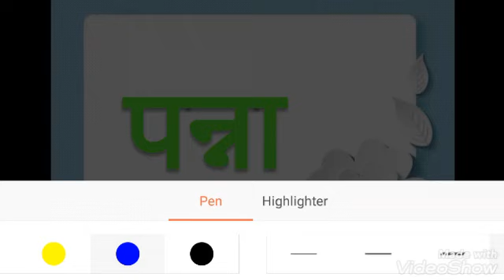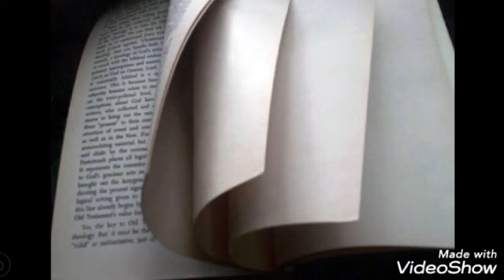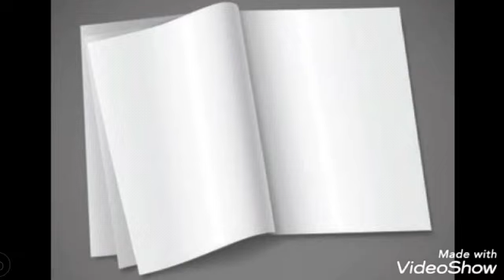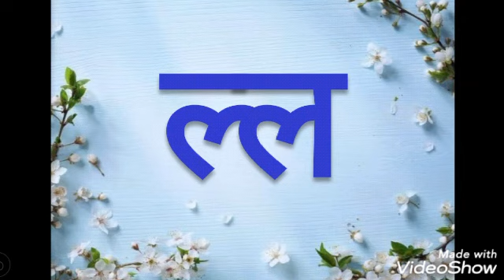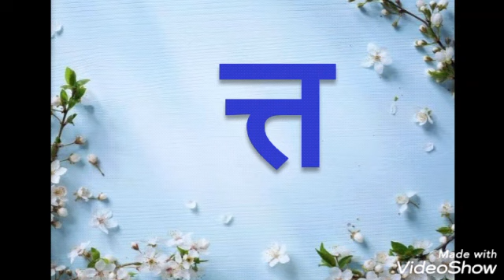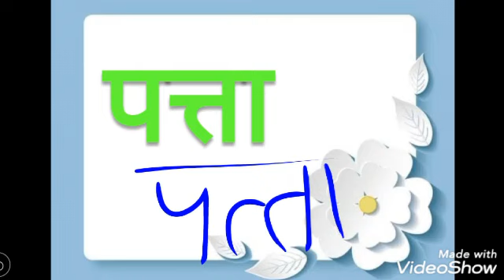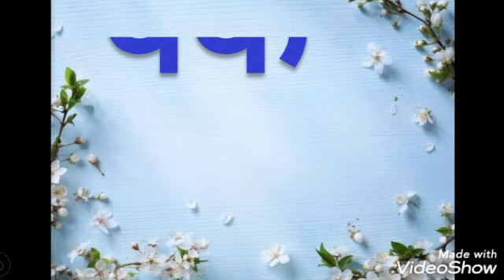sanyukt akshar (Hindi grammar)